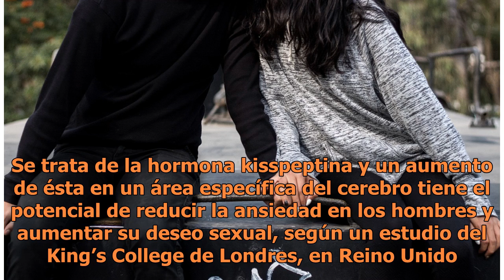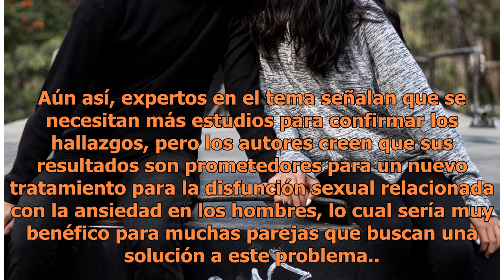La fórmula secreta para provocarle a tu pareja el mayor placer en la cama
La fórmula secreta para provocarle a tu pareja el mayor placer en la cama | Foto: Unsplash Tal vez estés interesada en lograr que tu pareja incremente su apetito sexual para que sus encuentros íntimos sean mucho más placenteros. Pues te comento que unos investigadores descubrieron que con una hormon...